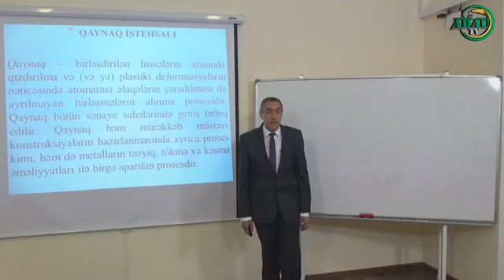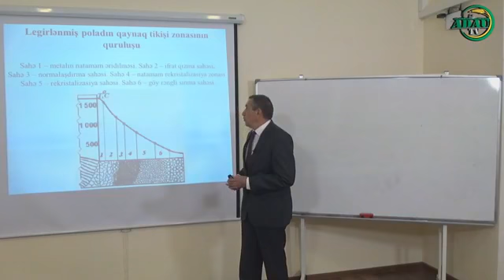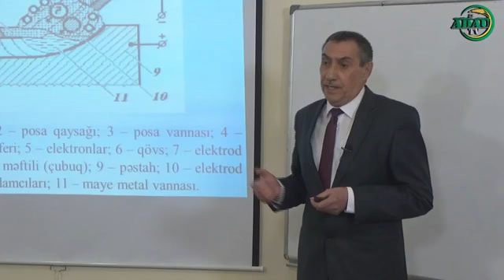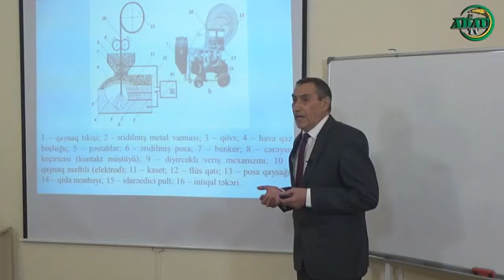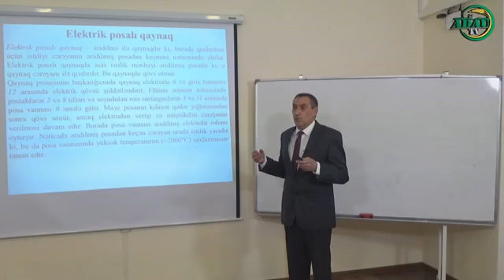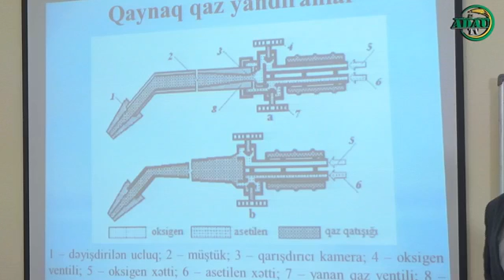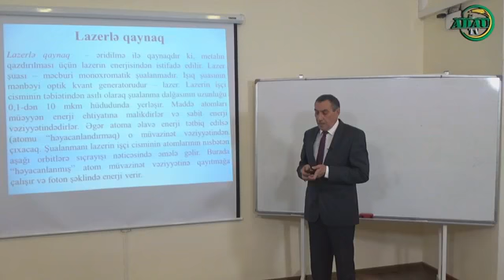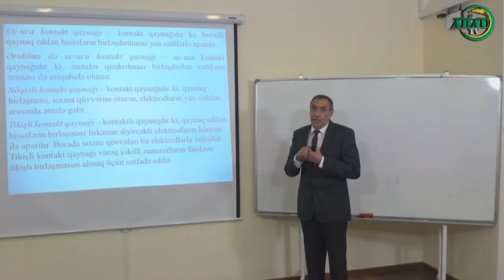Qaynaq istehsalı (Online dərs - 47)